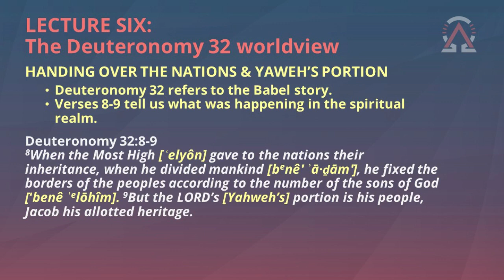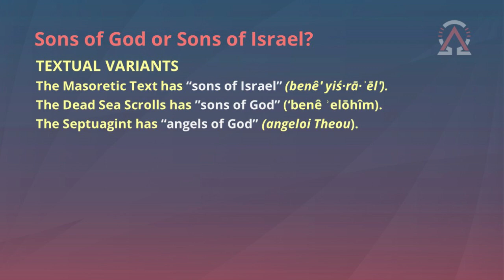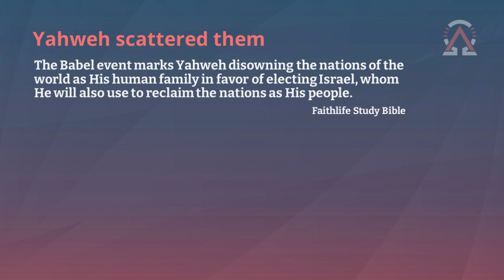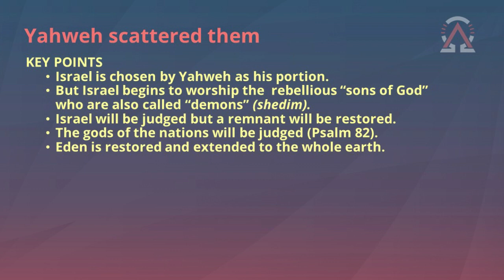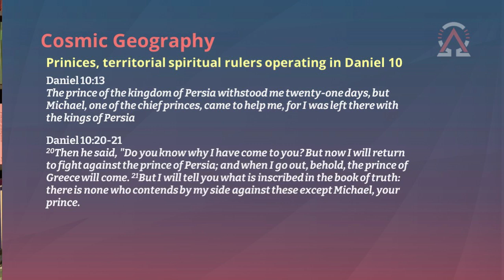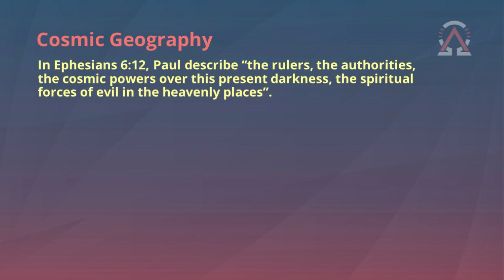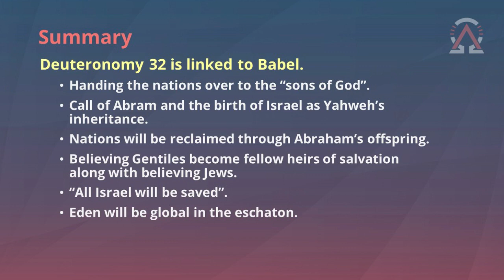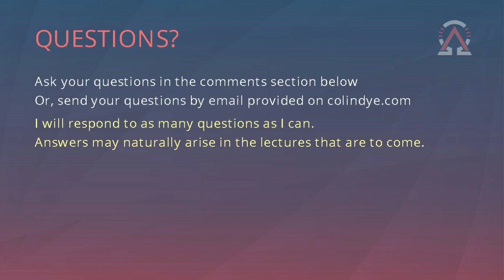DIVINE-HUMAN REBELLIONS Lecture 6 – The Deuteronomy 32 Worldview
HANDING OVER THE NATIONS AND THE CALL OF ABRAM

Deuteronomy 32:8-9 is a continuation of the Babel story. Without it, we would not have a full understanding of what took place at Babel, particularly with reference to the "sons of God" and the supernatural realm.

“The Babel event marks Yahweh disowning the nations of the world as his human family in favour of electing Israel, whom he will also use to reclaim the nations as his people.”